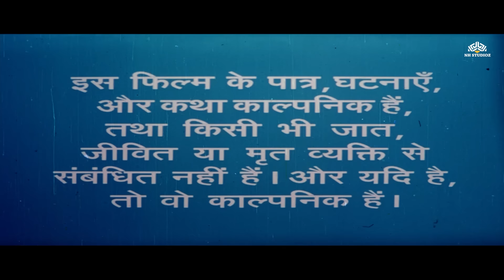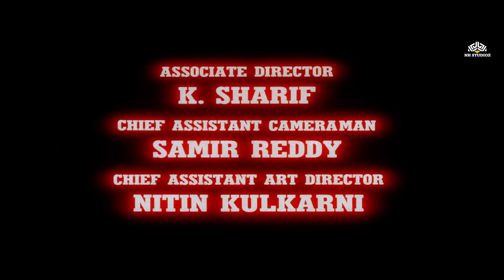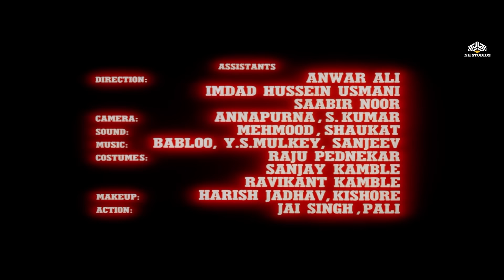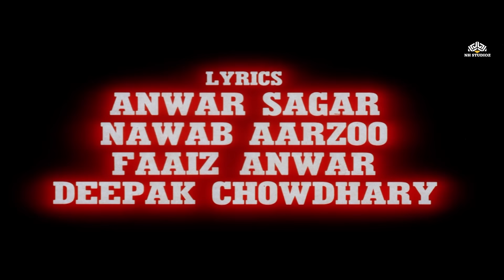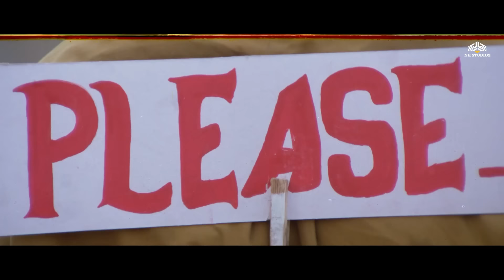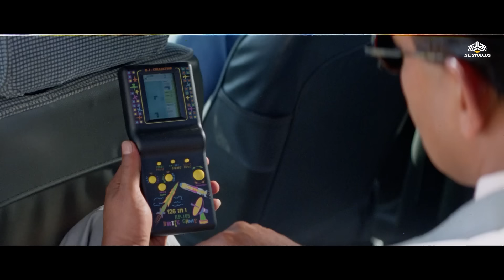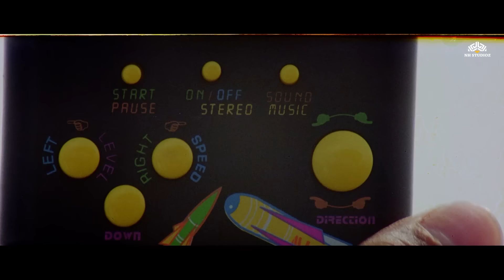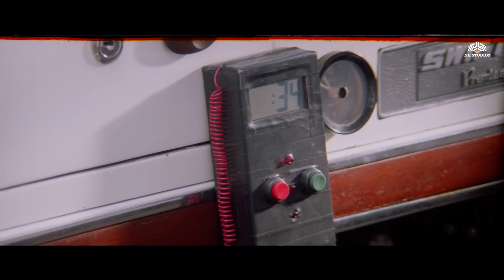मिथुन चक्रवर्ती की धमाकेदार हिंदी एक्शन मूवी HD | The Don (1995) | Sonali Bendre | Mithun Ki Movie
The Don is the story of a common person, later becoming a Don, who always stands for justice and the poor against all odds and evil minds. His sister is yet to forgive him as he had murdered her fiancée.

The Don (1995)
Film cast : Mithun Chakraborty, Sonali Bendre, Raza Murad, Goga Kapoor, Arjun, Prem Chopra, Jugal Hansraj, Kader Khan, Sadashiv Amrapurkar, Rana Jung Bahadur, Mushtaq Khan, Kunika, Guddi Maruti, Aasif Sheikh
Singer : Kumar Sanu, Mohammad Aziz, Sadhana Sargam, Abhijeet, Udit Narayan
Lyricist : Deepak, Faiz Anwar, Nawab Arzoo, Anwar Sagar
Music Director : Dilip Sen, Sameer Sen
Film Director : Farouq Siddique
Film Producer : Salim Akhtar

Cast
Mithun Chakraborty as Devendra/Deva (The Don)
Sonali Bendre as Anita Malik
Jugal Hansraj as Vijay
Aasif Sheikh as Nagesh
Prem Chopra as Commissioner Malik
Kader Khan as Principal Raghupati, Professor Raghav and Peon Rajaram (Triple roles)
Sadashiv Amrapurkar as Minister Parashuram
Arjun Firoz Khan as ACP Patil
Raza Murad as Bhujang
Rana Jung Bahadur as Jagga
Goga Kapoor as Bhandari
Mushtaq Khan as Prajapati
Kunika as College Professor
Guddi Maruti as Hostel Warden

00:00      Intro
5:32        Mithun chakraborty Entry
1:02:01  Top moment
1:32:07  Best Action Scene
2:29:49  End Fight Scene

mithun chakraborty movies full
hindi film
hindi movie
mithun ki movie
हिंदी फिल्म